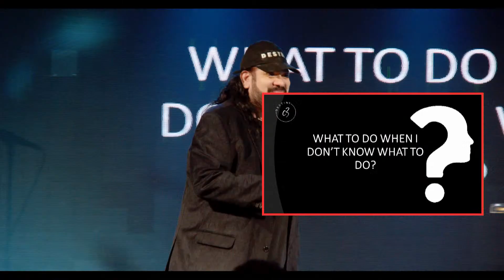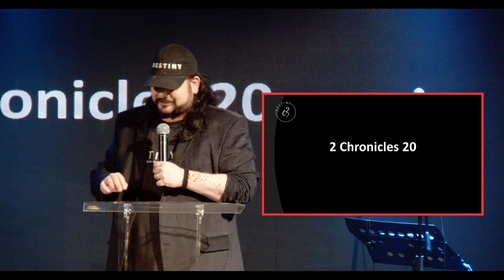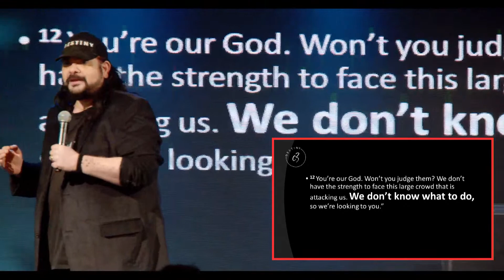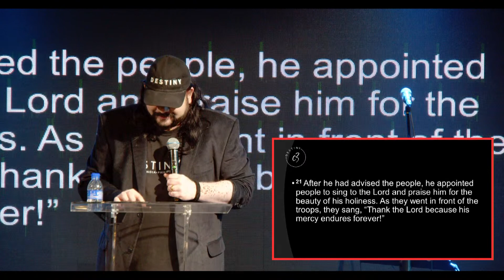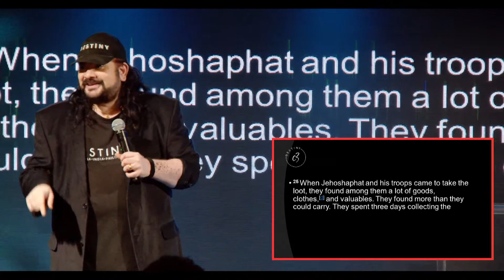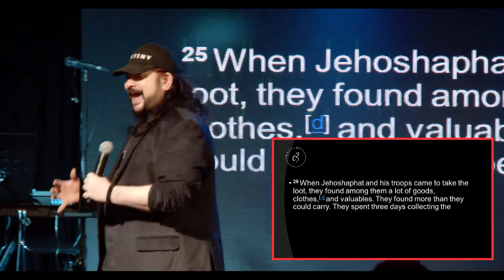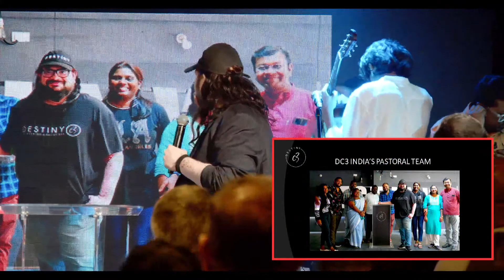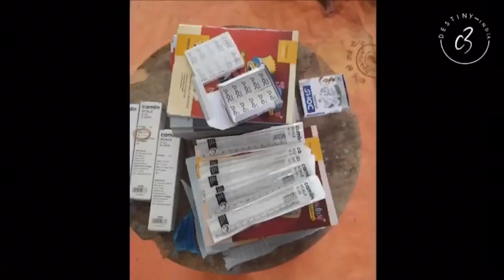Destiny C3 | What to do, when you don't know what to do | Pastor Barath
What to do,  when you don't know what to do

To support this ministry and help us continue to reach people all around the world, herewith details:

Bank Name: Hong Leong Bank Berhad // Account Holders Name: C3 Subang
Account Number: 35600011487 // SWIFT CODE: HLBBMYKL

Bank Name: RHB Bank Berhad // Account Holders Name: Destiny C3 Subang Jaya
Account Number: 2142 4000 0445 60 // SWIFT CODE: RHBBMYKL